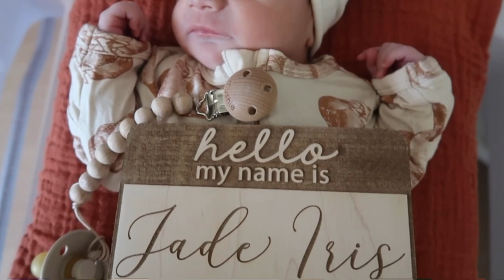Jade's 1st Birthday | Boho Rainbow Theme For Our Rainbow Baby Girl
Jade’s Rainbow Dress
Moccasin Shoes
Long Sleeve Tiered Dresses
Washable Table Covers
2 Pack Bamboo Trays
Ceramic Vases
2 Pack Tiered Stands
60 Piece Pampas
Wooden Utensils
Small Napkins
Large Napkins
Long Gold Candles
Natural Bamboo Plates
Small Bamboo Cake Stand
Disposable Vintage Plates
Party Tent
Hand Balloon Pump
Electric Balloon Pump
Letter Balloons
Boho Balloon Garland
Rainbow Shaped Balloons
Fringe Backdrop
High Chair Tassel Garland
Beaded Photo Garland
Dried Floral Arrangement In Wood Pot
House of Noa Portable Mat
House of Noa High Chair Mat
Gathre Foam Rainbow